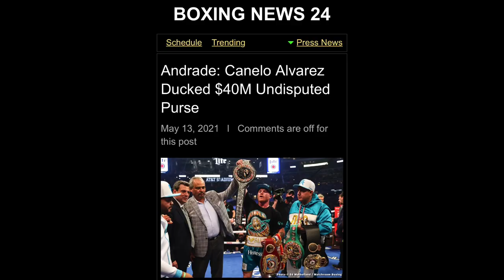Report “LIES” to Floyd Mayweather about Canelo & gets EXPOSE for Oscar vs Chavez Sr AGE Comparison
BOXING 🥊 NEWS 🗞: Report “LIES” to Floyd Mayweather about Canelo Alvarez & gets EXPOSE for Oscar Dela Hoya vs Julio Cesar Chavez Sr AGE Comparison.